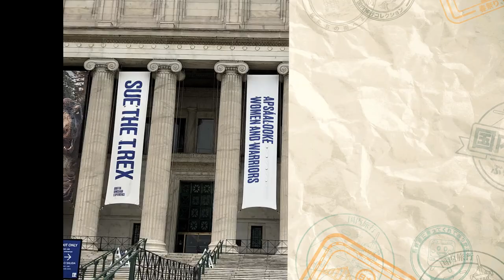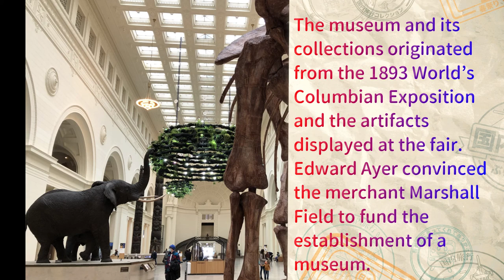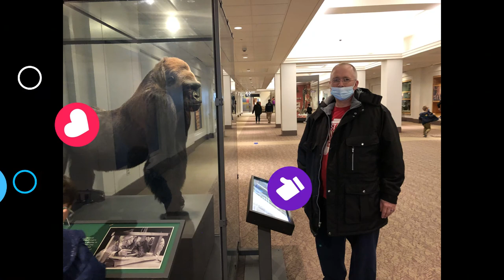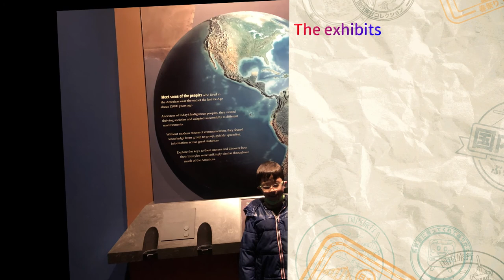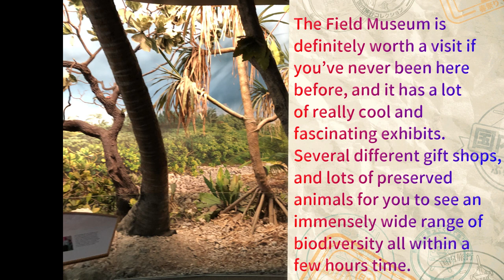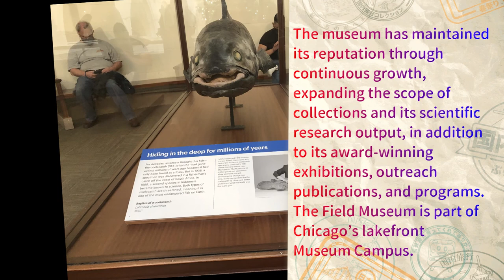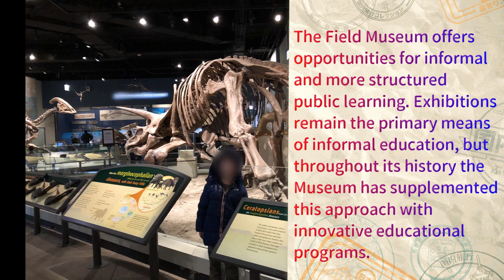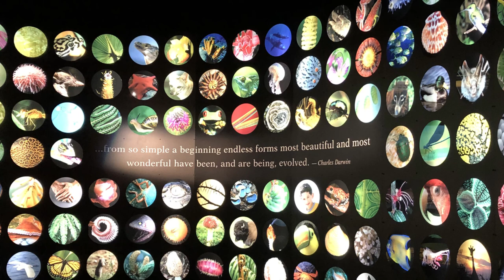The Field Museum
The Field Museum is located at 1400 South Lake Shore Drive, in the Museum Campus that includes the Shedd Aquarium and Adler Planetarium to the east, the massive neoclassical structure designed by architect Daniel Burnham is one of the largest natural history museums in the world. It originates from the 1893 World's Columbian Exposition. Open from 9 to 5 daily, it attracts up to 2 million visitors annually. Plan to spend four to five hours in the museum to make the most of your visit. Permanent exhibitions range from the earliest fossils to past and present cultures from around the world to interactive programming demonstrating today's urgent conservation needs. There are collections of over 24 million specimens of objects that provide the basis for the museum's scientific-research programs, including gems, meteorites, fossils and rich anthropological collections and cultural artifacts from around the globe.